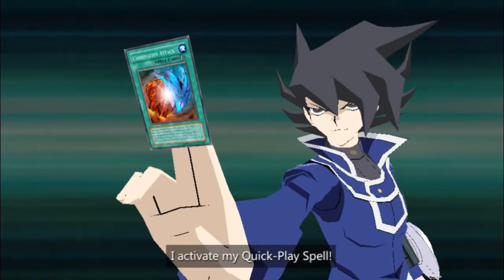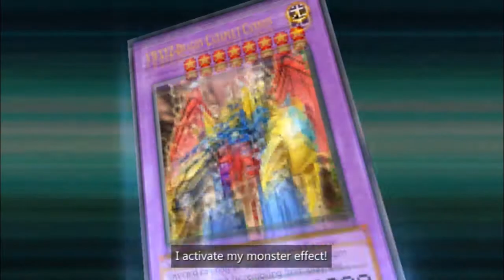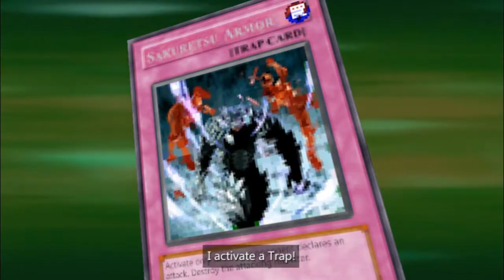Chazz VS Bastion! Loser Gets Demoted! - Yu-Gi-Oh! GX Tag Force Episode 11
In this episode, as a callback to the show itself, Chazz duels Bastion with the loser being demoted! Outside of this, we continue building affection with Lexi and the others. If you liked this video and wanna see more of Yu-Gi-Oh!

Also check out my buddy Mel on Twitter for her unique take on all things wrestling